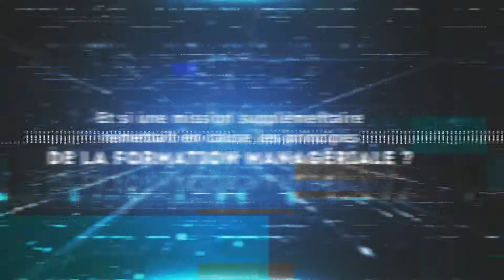(2e session) La formation est morte … Vive la formation !